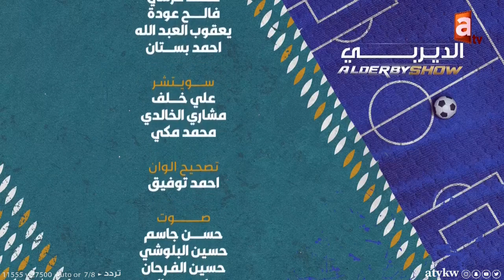الديربي | أزمة ناشئي المنتخب .. وضياع المواهب على الفرق الصغيرة!